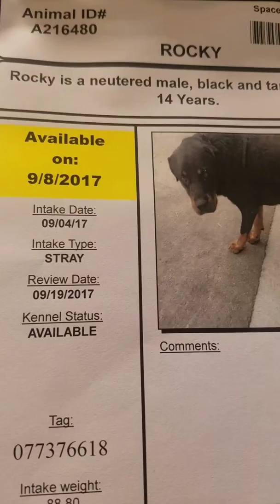Rocky A216480 at the Stanislaus shelter in Modesto, CA